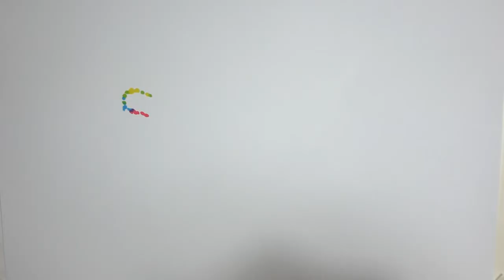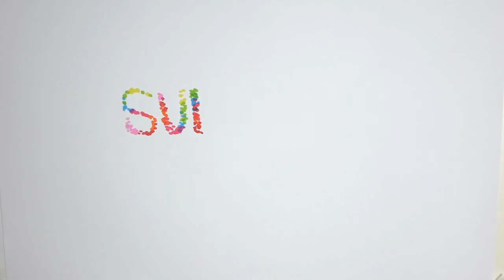✅ 元欅坂46の女優今泉佑唯（22）と、人気YouTuberでラッパーのワタナベマホト（28）が近く結婚することが21日、明らかになった。今泉が公式サイトで結婚と… - 日刊スポーツ新聞社のニュース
✍   元欅坂46の女優今泉佑唯（22）と、人気YouTuberでラッパーのワタナベマホト（28）が近く結婚することが21日、明らかになった。 サイトでは「どんな時も優しく包み込んでくれる彼とこの先もずっと一緒にいたいと、心からそう思いました」と説明した。「現在おなかの中にいとおしい命を授かっており、出産は暖かい時期を予定しております」と伝えた。 ワタナベも自身のYouTubeチャンネルに動画を投稿。結婚を報告し「生まれてくる子供がすごく楽しみです。でも、動画のスタイルはあまり変えず、お父さんになっても、パパになっても、父になっても、ふざけていければと思います」と続けた。 複数の関係者によると、2人は知人を通じて知り合い昨年春ごろから交際をスタート。夏前には出産予定で、婚姻届提出日は未定。今泉は今後、体調などを考慮しながら仕事を続ける。 ワタナベは動画内で「今泉さんには僕の過去も全てお話しし、その上で、一緒にいてくれると言っていただきました」と明かした。19年に知人にけがをさせるなどの不祥事を起こし、約半年間謹慎した経緯がある。親しい関係者によると、今泉の妊娠を受け、東京・港区の高級マンションから都内の別の物件に引っ越すなど身辺整理を進め、夜遊びもしなくなったという。同関係者は「マホトさんは心を入れ替えたようです。不祥事の件も猛省している」と明かした。   ...
💖 結婚・熱愛,